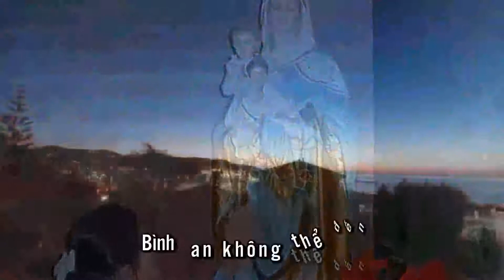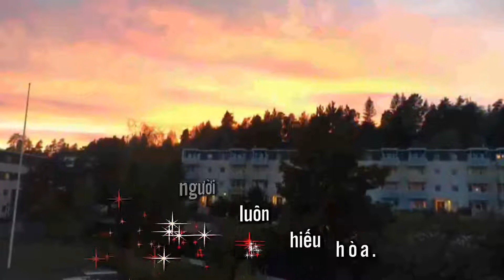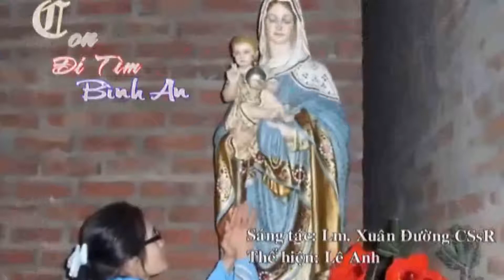Con Đi Tìm Bình An- Lm. Xuân Đường CSsR- Thể hiện: Lê Anh